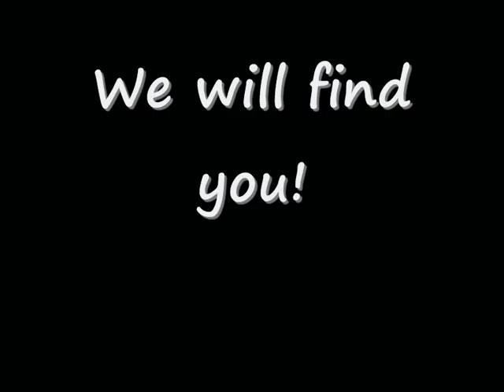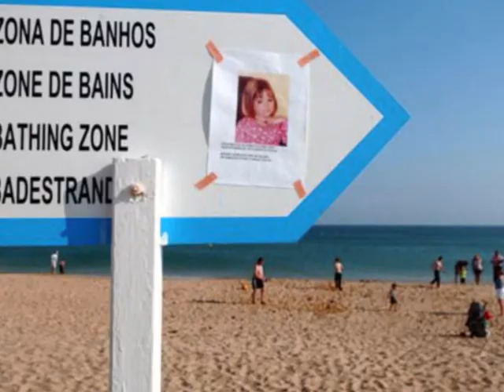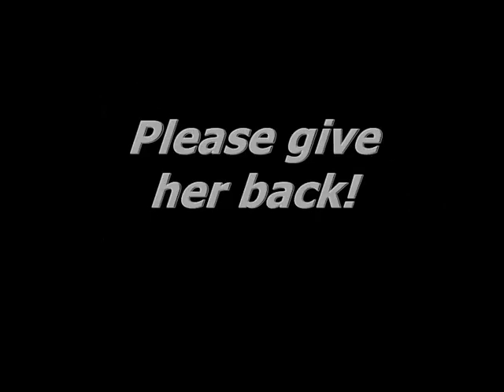Madeleine McCann *daddy''s little girl*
find Madeleine McCann!
She was abducted from her holiday in Portugal.
help find her!

song: daddy's little girl